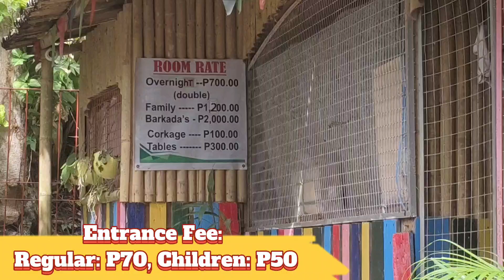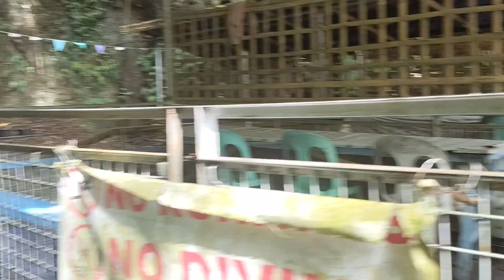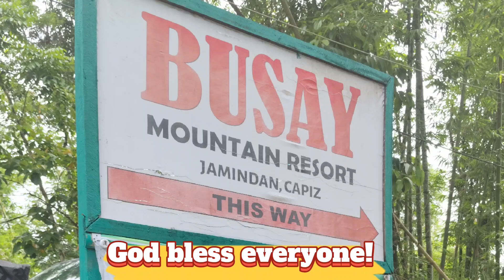Busay Mountain Resort Expedition | San Vicente, Jamindan, Capiz | Sir JV Travels